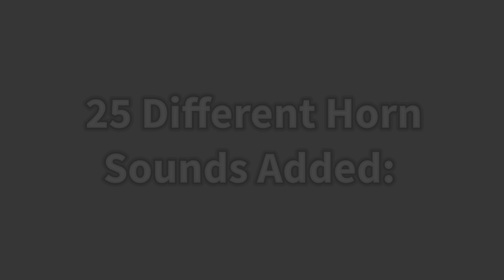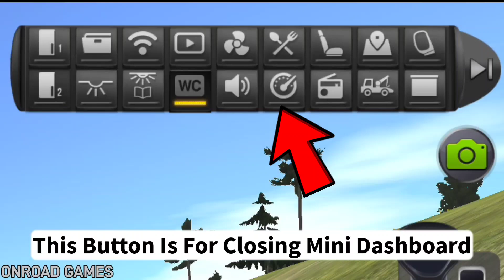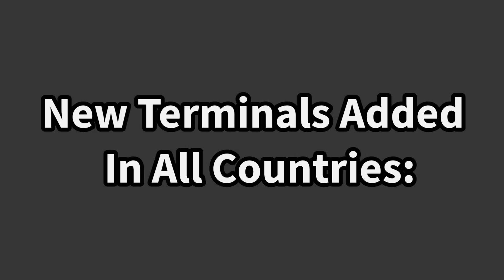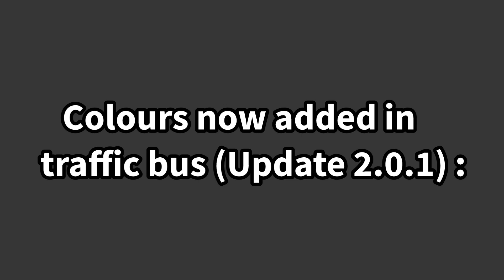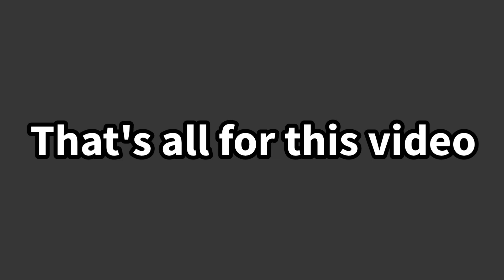🚚New Features And Details In Bus Simulator Ultimate New Update 2.0.1 🏕 | Bus Gameplay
Bus Simulator : Ultimate - Mobile Gameplay

Bus Game For Android and IOS